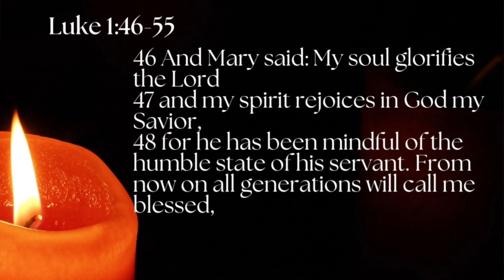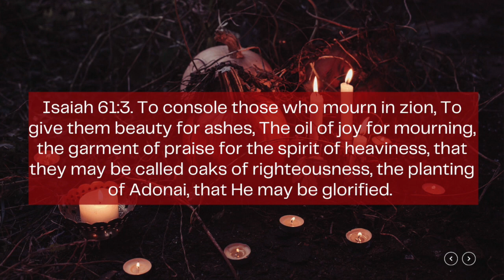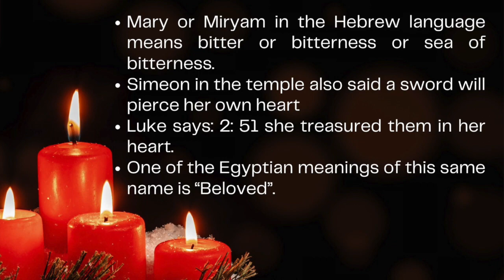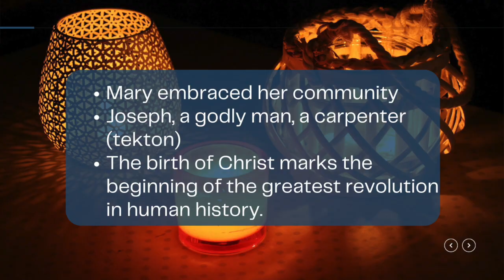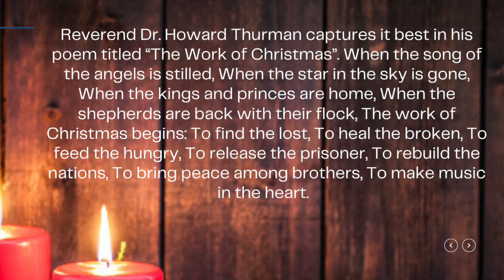Advent 3 A Song of Christmas: Luke 1:46-55 Dr Binu Peniel